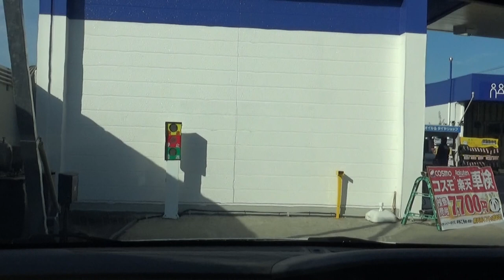音量注意！！１ヶ月振りに自動洗車機で洗って見ました。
フリードハイブリッドを洗う　音量注意！！１ヶ月振りに自動洗車機で洗って見ました。